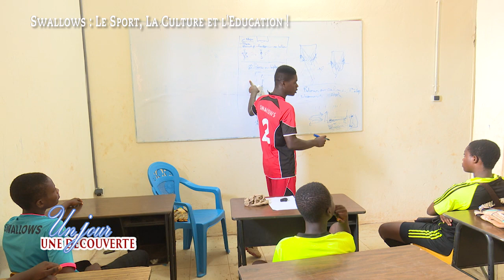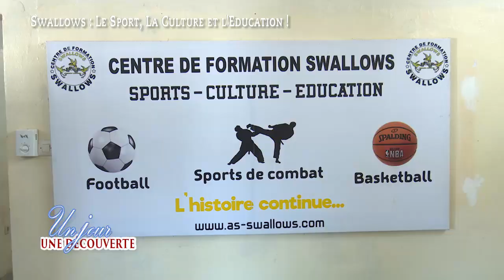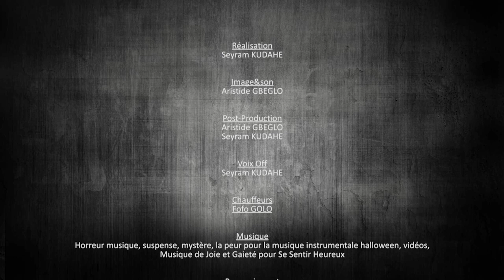SWALLOWS, LE SPORT, LA CULTURE, L'EDUCATION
Mini documentaire sur le centre SWALLOWS, réalisé par la chaîne NEW WORLD TV